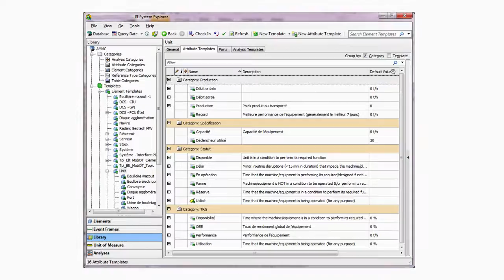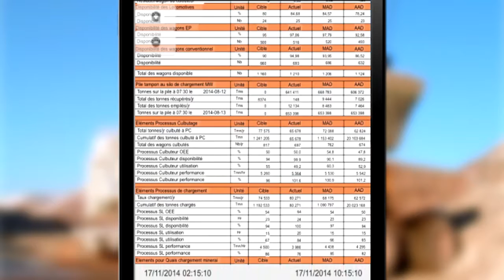OSIsoft: A Single Supply Chain-Oriented View of Operations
When logistical issues cropped up throughout its supply chain, ArcelorMittal started using the PI System to transform and correlate data from key systems to enable strategic and rapid decision making. Director of Systems Michel Plourde describes what happened and their results. watch his full conference session.